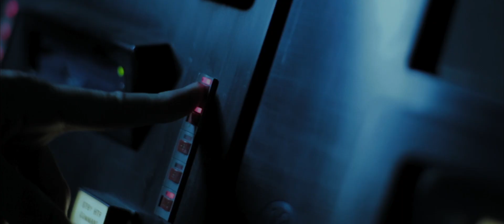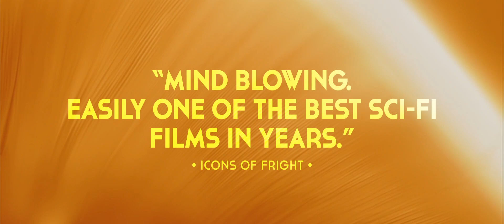Synchronicity (2015) Official Trailer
Plot: From the creators of The Signal (Sundance 2007) comes Synchronicity, a mind-bending 'Sci-fi Noir' in the tradition of Dark City, Blade Runner, and Alphaville. When physicist Jim Beale invents a machine that can fold space-time, a rare Dahlia appears from the future. He must now find the flower's identical match in the present to prove his machine works. Jim soon discovers that the Dahlia lies in the hands of a mysterious girl, who seduces him into revealing his secrets. Convinced that he's fallen prey to a femme fatale trying to steal his invention, Jim travels back in time to stop her betrayal before it happens. But once in the past, Jim uncovers a surprising truth about the machine, the girl, and his own reality.

Director: Jacob Gentry
Writers: Jacob Gentry, Jacob Gentry
Stars: Chad McKnight, Brianne Davis, AJ Bowen